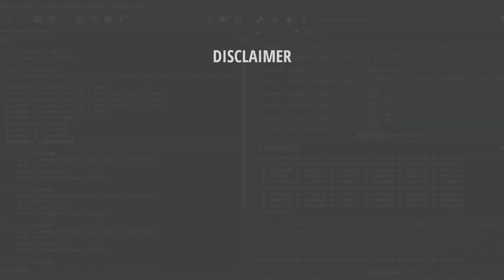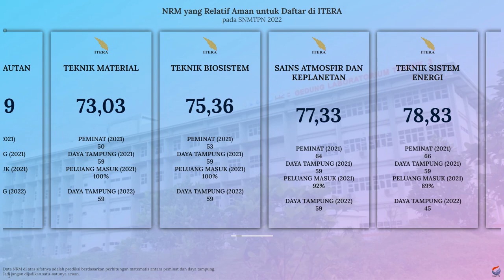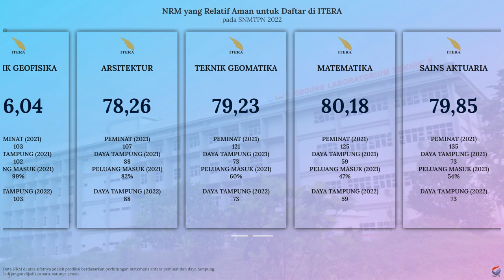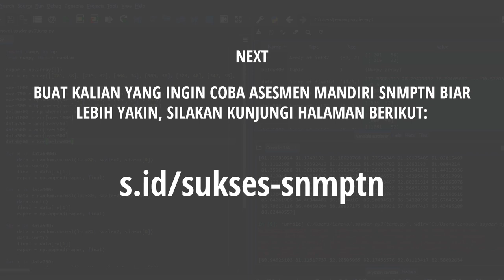Nilai Rata-Rata Minimal (NRM) Rapor untuk Lolos SNBP ITERA 2022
Dan buat kalian yang bingung dan merasa kurang percaya diri dengan nilai rapor yang kalian miliki untuk bisa lolos SNBP di Itera (Institut Teknologi Sumatera), kalian bisa menyimak video di atas. Video di atas adalah info singkat mengenai prediksi nilai rata-rata rapor minimal untuk bisa lolos di SNBP Itera.

Semoga video di atas bisa bermanfaat dan bisa membantu kalian yang masih bingung untuk menentukan pilihan jurusan di SNBP. Khususnya di Itera.